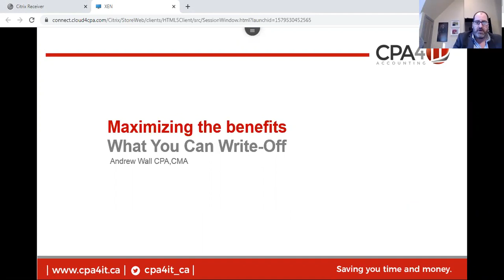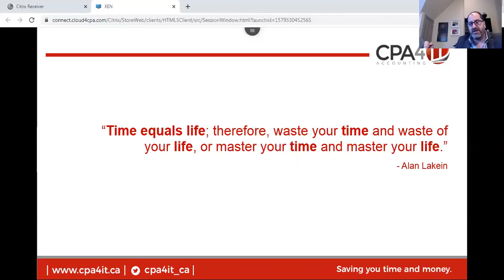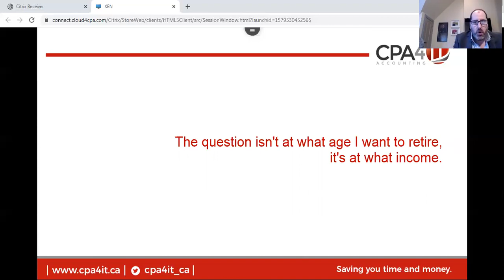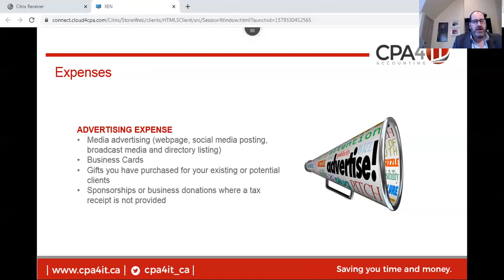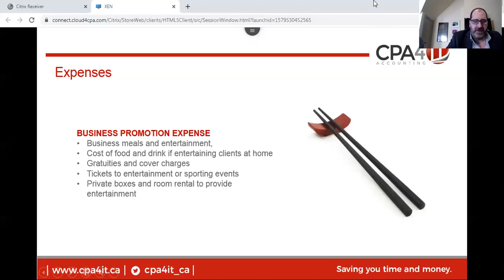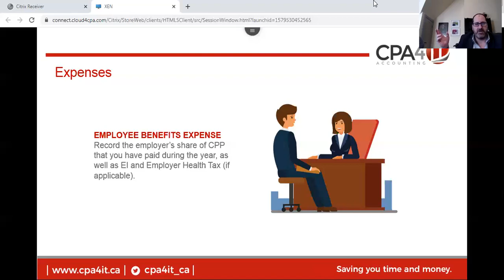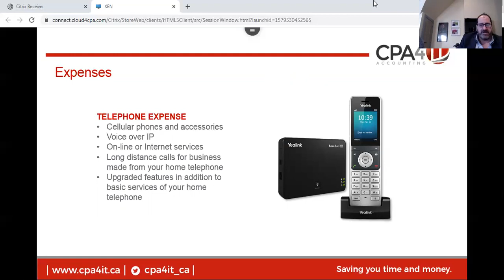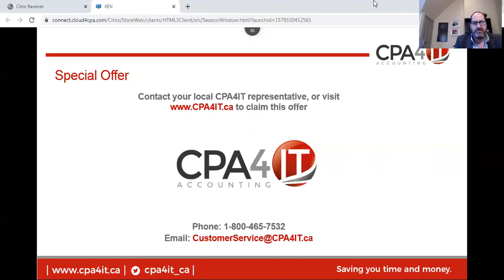What can you write off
Hello, everyone, welcome to our webinar. My name is Andrew Weil on the managing partner of CPA4IT an accounting firm specializing in small businesses just like you.

Our session today is going to be on maximizing the benefits of being self-employed and specifically on some of the key areas that you can write off our agenda for today's agenda for the day. We'll be talking about who we are.

Some tools that will help you save time and capturing all of these deductions, which are a necessity for being able to write them off or deduct them. Then we're going to talk about how we can actually save money by maximizing deductions and introduce you to all the things that you should be aware of that you can deduct as a small business owner. And that's going to be significant savings on some of these tools that we recommend to help minimize the amount of time it actually takes to track and manage all of these deductions.